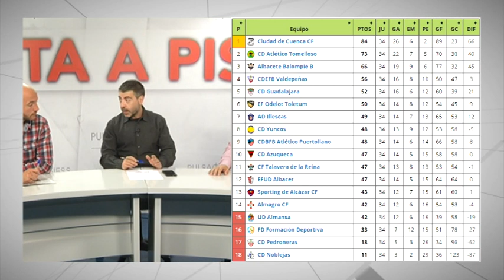PISTA A PISTA 14 MAYO 2018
Esta semana damos por cerrada de la 14ª temporada del programa hablando de la participación del Grupo 76 Alkasar en  la fase de ascenso a liga EBA y del empate del Sporting juvenil que le permite seguir una temporada más en la Liga Nacional Juvenil de fútbol. También de otros asuntos deportivos.